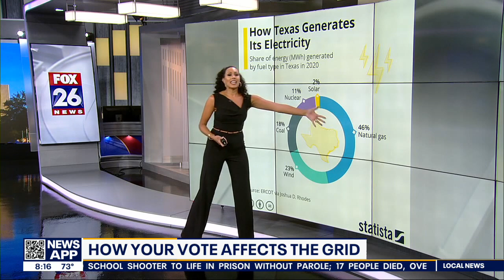How does your vote affect the grid?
FOX 26's Lina deFlorias investigates how will your vote impact the Texas grid.